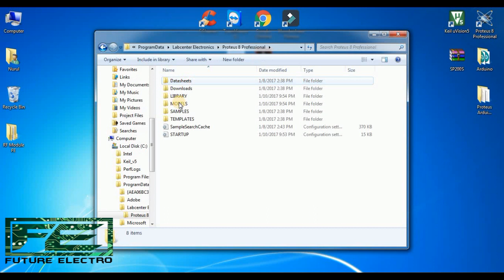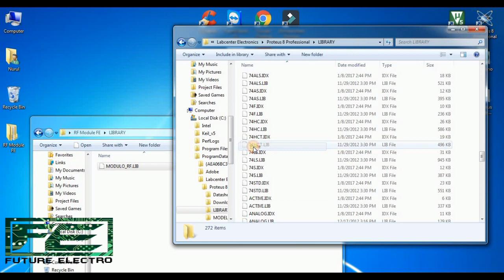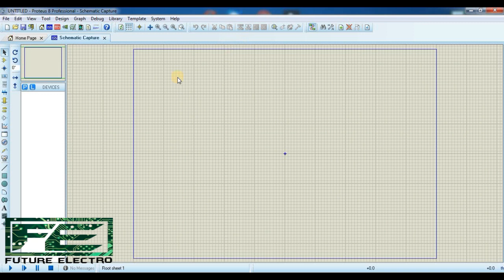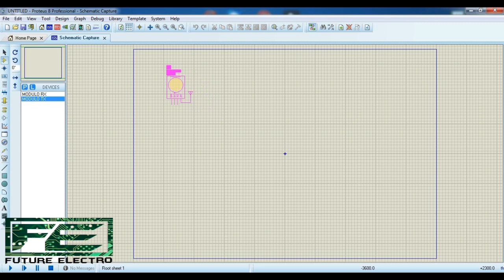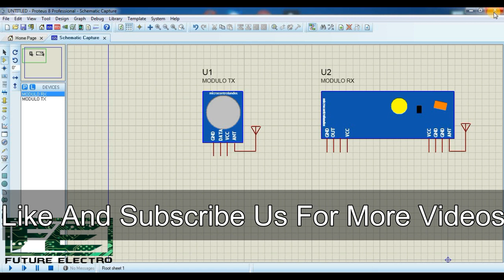How to add RF MODULE Library in proteus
This is how you can add RF MODULE Library in Proteus. Visit below link to download proteus library file.

If you have any questions or requests for a tutorial just leave a comment or inbox me on